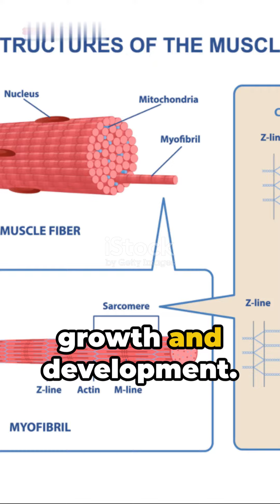Calcium Chronicles From Brittle Rocks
The Element Calcium: A Journey from Brittle Rocks to Life-Supporting Mineral

Embark on an intriguing journey into the world of calcium, an element as essential as it is ubiquitous. Discover its unique properties, diverse applications, and its profound impact on our lives.

From Rocks to Bones: The Discovery of Calcium

Our tale begins in ancient times, where calcium was known for its role in forming rocks and minerals. Its name is derived from the Latin word "calx," meaning "lime," reflecting its abundance in limestone and calcite deposits.

A Versatile Element: Calcium's Many Roles

Calcium exhibits remarkable versatility, finding applications in a wide range of industries, from construction to medicine. In the realm of construction, calcium is used to produce cement, mortar, and concrete, the building blocks of modern infrastructure.

Calcium: The Building Block of Strong Bones

Calcium plays a crucial role in human health, particularly in bone formation and maintenance. About 99% of the body's calcium is stored in bones and teeth, making calcium an essential nutrient for healthy growth and development.

Calcium: A Vital Nutrient for Muscle Contraction

Calcium also plays a vital role in muscle contraction, working in conjunction with potassium to maintain the electrical potential across cell membranes. This coordinated effort ensures smooth and efficient muscle movement.

Balancing Act: Using Calcium Responsibly

While calcium plays a vital role in various processes, its overuse or deficiency can lead to health problems. Sustainable practices must be implemented to ensure responsible calcium extraction, production, and consumption.

Thank you for joining me on this captivating exploration of calcium, an element that has transformed from brittle rocks to life-supporting minerals. Let us continue to harness its power responsibly, ensuring a healthier and more resilient future for all.